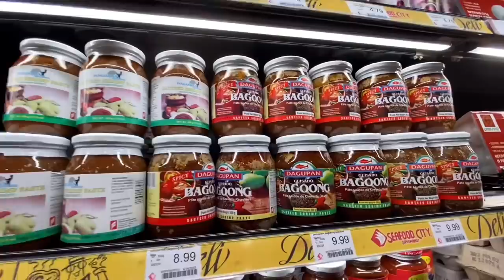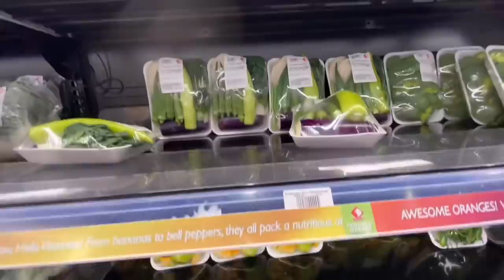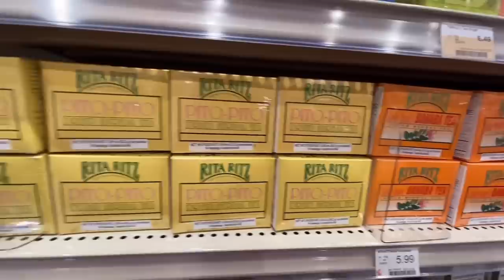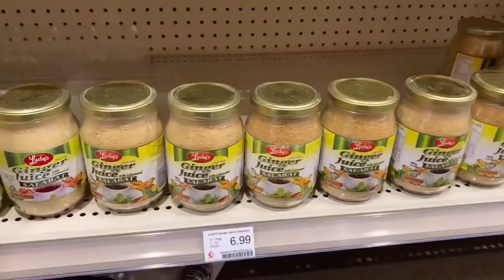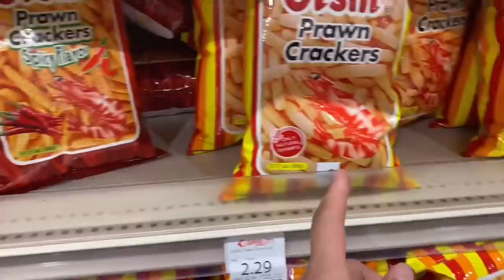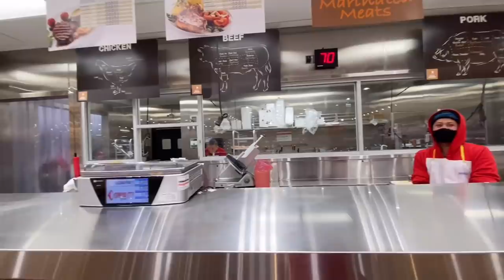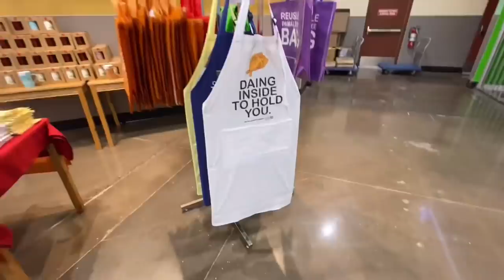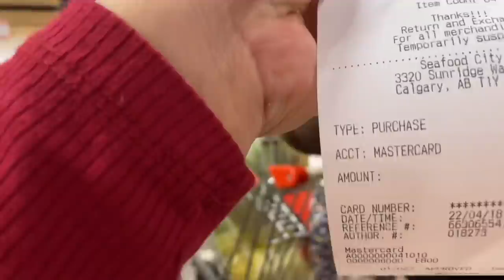MAMALENGKE SA SEAFOOD CITY CALGARY , CANADA PARA PANGMUKBANG || DARYL AND LIZ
|| DARYL AND LIZ

Hello everyone,,

This video is a very exciting journey for Daryl and I...
I am a Filipina married to a LOVING Canadian . We are living a simple  and a happy life here in Canada.
First baby, First time Mommy and First time Daddy,, we are loving our journey.

IF YOU ARE NOT OUR FRIEND YET, PLEASE DON'T FORGET TO

      GODBLESS EVERYONE!!!
                            DARYL AND LIZ